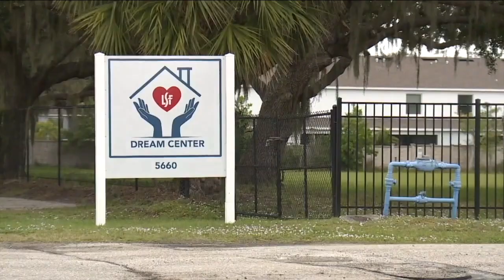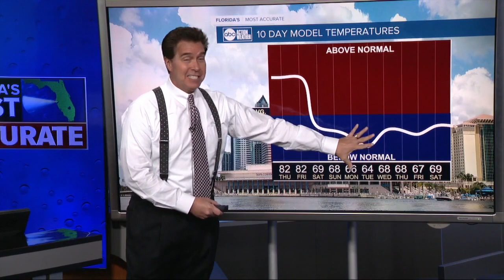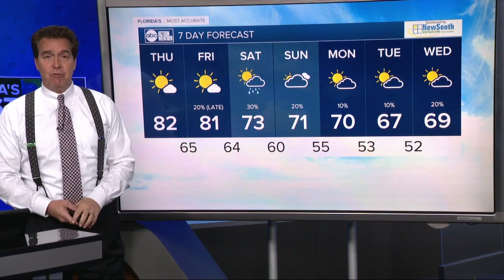ABC Action News Latest Headlines | February 2, 6pm